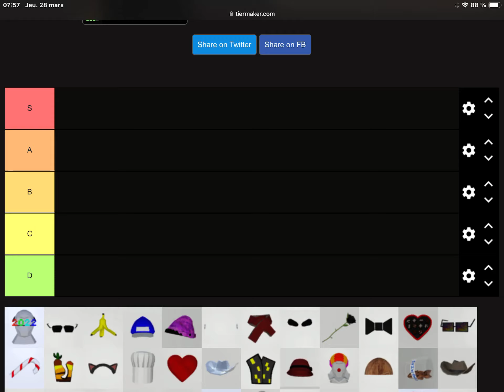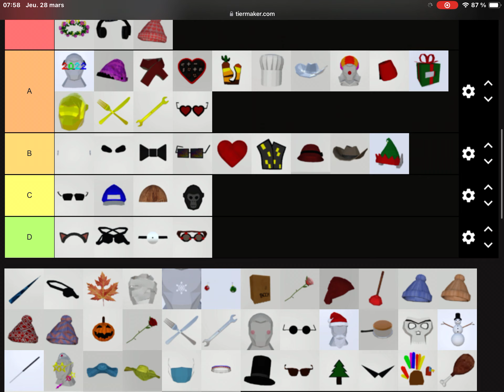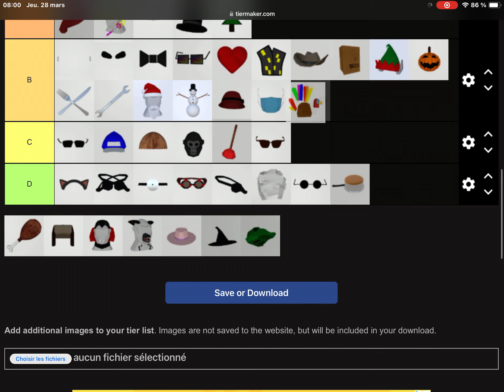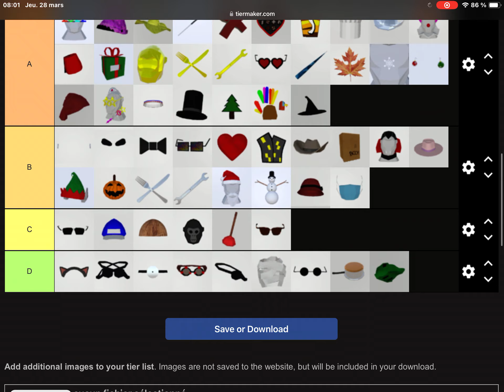My gorilla tag tier list!